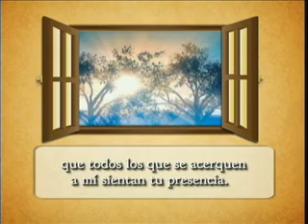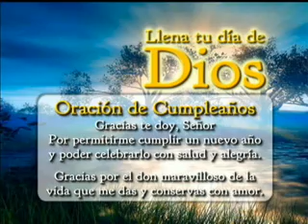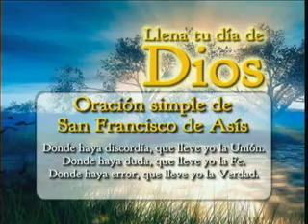Llena Tu Día de Dios - 5 de Octubre de 2012